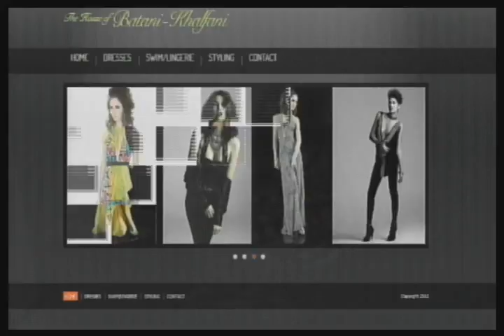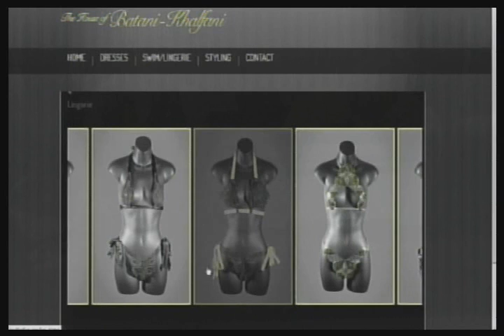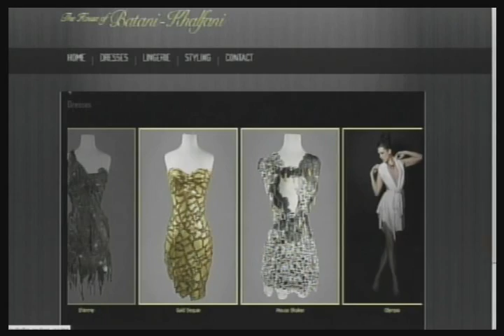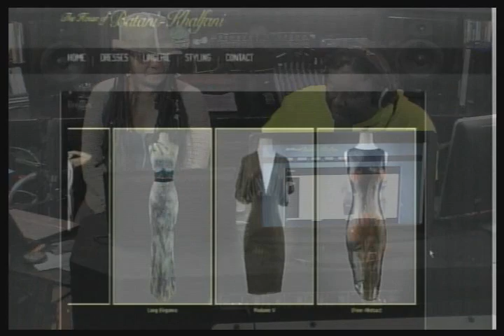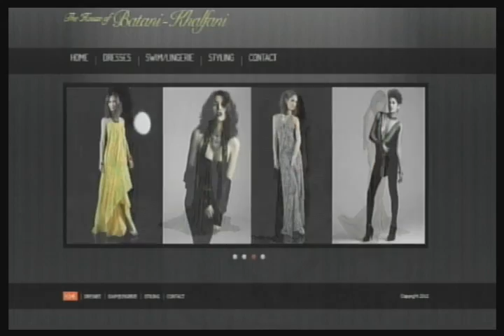Sippin' and Schmoozin' With Designer Entrepreneur Batani Khalfani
Morning Coffee with Mario Talk Show -- (Interview Segment): It's Ladie's Day in the studio, and we say this because we are surrounded by females! Besides the wonderful Empress DeVeaux and her sidekick Lady Tech Jhezrel, our special guest is designer and entrepreneur Batani Khalfani who is filling the studio with fashion and youthful energy. OK, she's fine! Wake Up With Us! (11-13-12) THIS IS A PARTIAL EPISODE